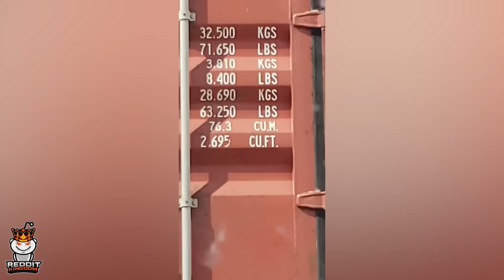Videos I Found on Reddit #180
⬇️ Clips Featured in our Video ⬇️
r/perfectlycutscreams
r/WatchPeopleDieInside
r/Instantregret
r/Whatcouldgowrong
r/Wellthatsucks
r/WinStupidPrizes
r/StartledCats
r/AnimalsBeingJerks
r/Unexpected
r/holdmycosmo
r/therewasanattempt
r/maybemaybemaybe
r/KidsAreFuckingStupid
r/IdiotsInCars

Video Inspired by: Shimpy, The All Rounder, troliass, Minecraft Royale , Meme Royale  , Fortinite Royale ,  Daily Dose of Internet , 131216
🎵 Songs Used In The Video 🎵